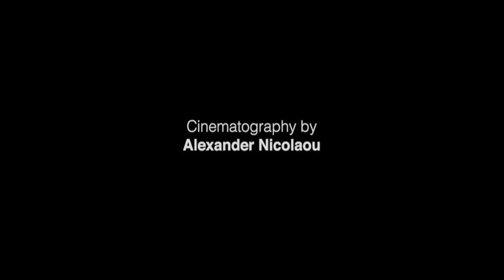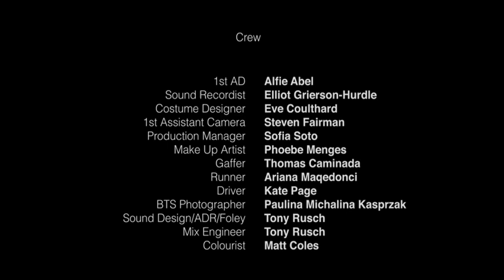M (Thriller Short Film)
A man has a mental breakdown after a string committing a string of murders.

Credits;

Self - Toby Redpath
Victim 1 - Jack Caulfield
Victim 2 - Bo Bowra
Victim 3 - Elias Crow
Captive - James Millen

Writer, Director & Producer - Victor de Almeida
Cinematographer - Alexander Nicolaou
Editor -  Emily Bussell
Composer - Tony Rush
Costume Design - Eve Coulthard
MUA - Phoebe Menges
Sound Recordist - Elliot Grierson-Hurdle
Sound Design - Tony Rusch
1st AC - Steven Fairman
Gaffer - Thomas Caminada

Production Manager - Sofia Soto
Production Assistant - Kate Page
Production Assistant - Ariana Maqedonci